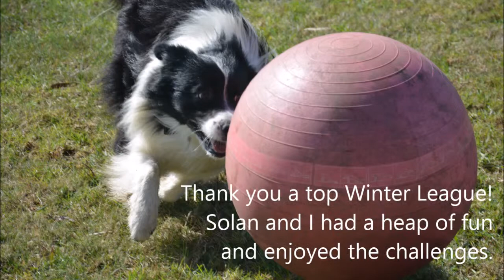WTWL15 Match 7: Horizontal & Vertical Solan & Kerrie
Treibball